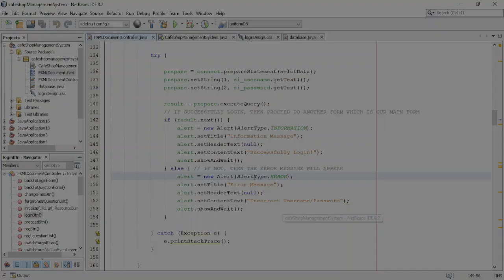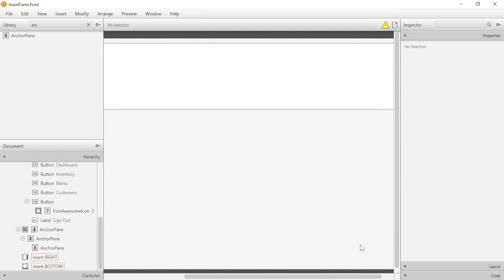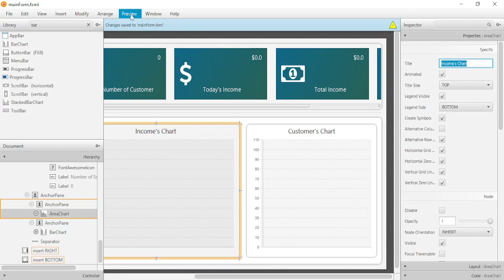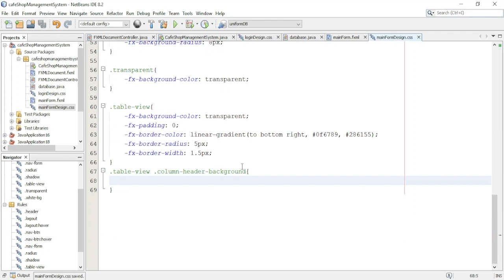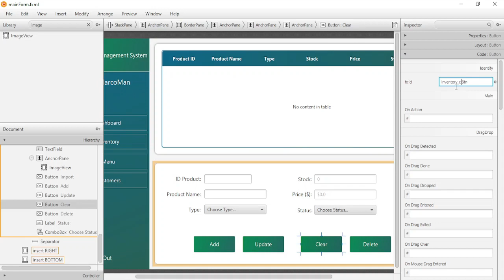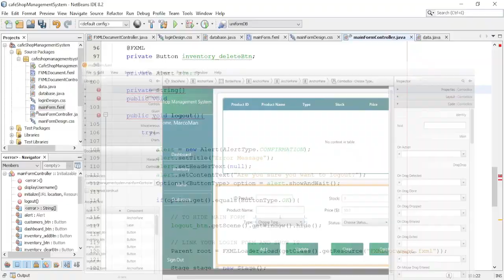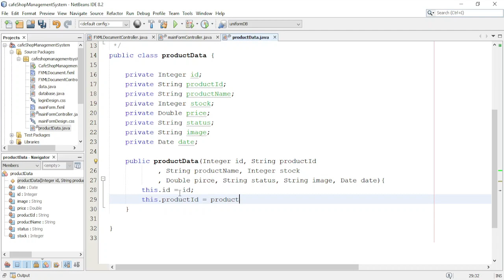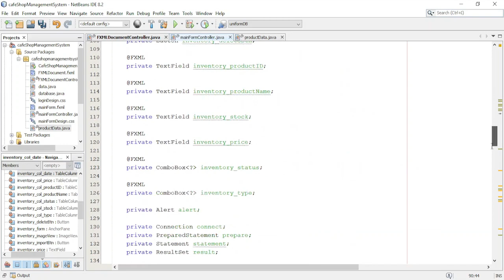JavaFX Tutorial Part (2/6) - Cafe Shop Management System with Source Code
In this Part 2 video, I will show you how to build Cafe Shop Management System application using SceneBuilder, CSS, JDBC MySQL and JavaFX in Netbeans.
(CONTAIN TOPICS)
- BUILD APPLICATION USING JAVAFX
- BUILD AND DESIGN MAIN FORM
- BUILD AND DESIGN DASHBOARD FORM
- BUILD CAFE SHOP MANAGEMNT SYSTEM USING JAVAFX
- JDBC MYSQL
- UI DESIGN

(OTHER JAVAFX TUTORIALS)

- MarcoMan